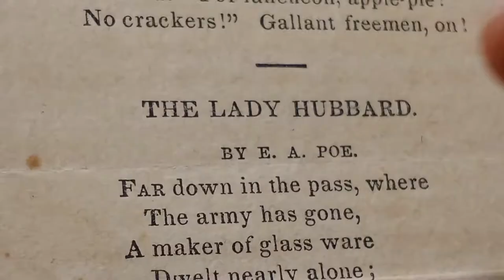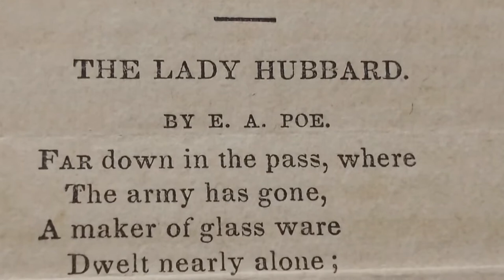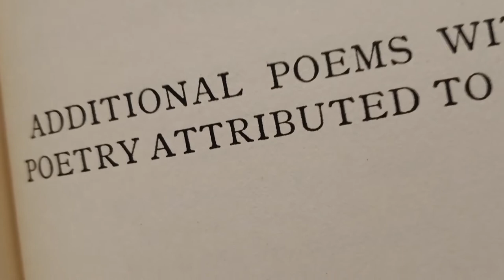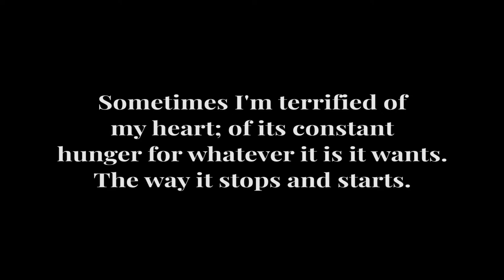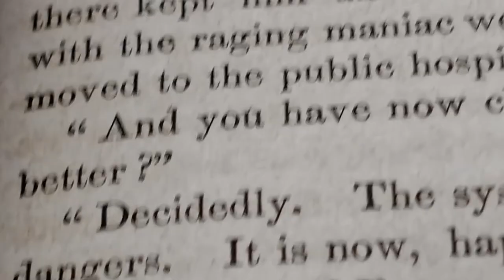Curator's Crypt - Episode 64: Faux Poe?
The legend of Edgar Allan Poe has far exceeded the real man. It can be difficult to decipher the truth behind the legend. Join Chris in the Curator's Crypt to see what is Poe and what is faux.

You could have seen this video a week early!